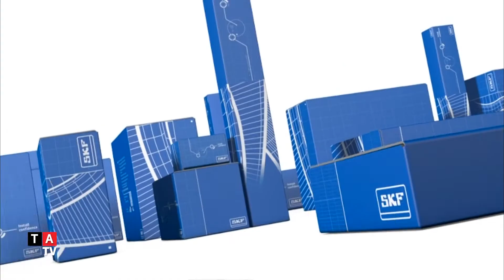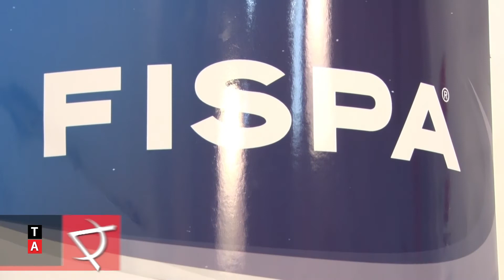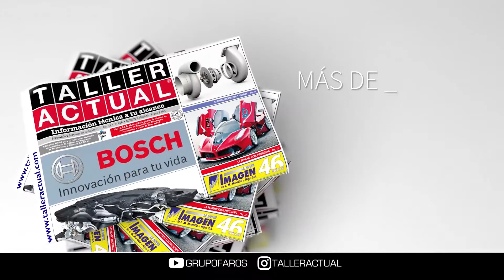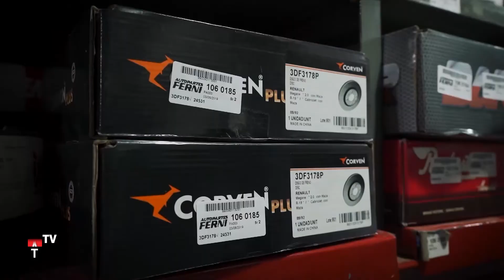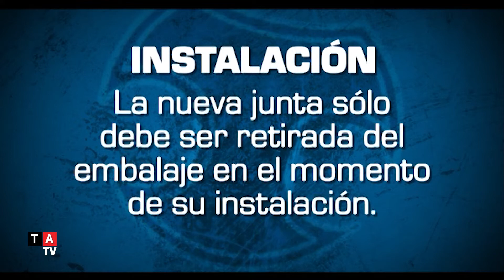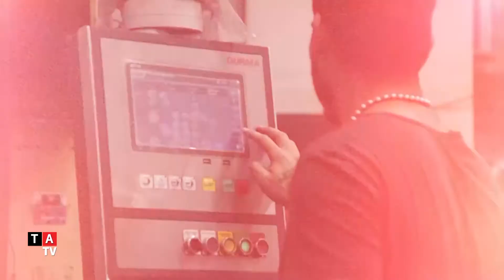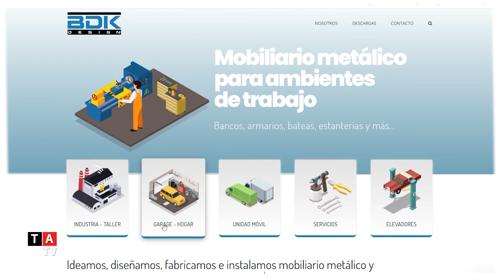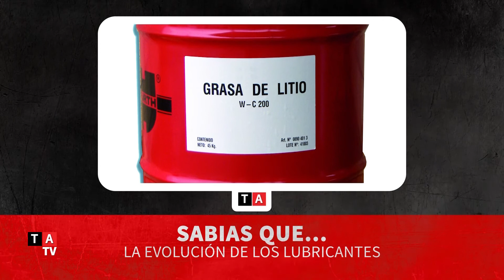Taller Actual TV N°812: 10 de febrero 2022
En este programa veremos detalles, recomendaciones y consejos de buen uso de productos de Fispa y Taranto. Tenemos novedades desde SKF, otra gran historia de taller, y nos metemos juntos en BDK.